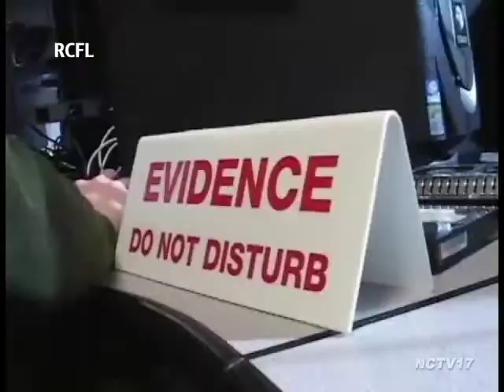City Council Workshop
The City of Naperville's budget continues to look better.

City council and staff recently met to discuss their general budget, which currently sits $200,000 in the negative but is down from a $2.2 million deficit in October.  By the end of the meeting that gap was even less.

Each department head presented their annual budget to the council including new vehicles and personnel.

The Naperville Police Department presented a new opportunity to hire a sworn officer to train at the FBI's Regional Computer Forensics Laboratory in Chicago.  The exchange is a three-year commitment, after which, the officer will return to Naperville with extra training. Some of the cases they will be working on include child pornography, internet crimes, terrorism and fraud.

"The complexity of the cases, the type of cases they will be is across the spectrum of crime classification," said John Dziedzic, Director of Chicago Regional Computer Forensics Laboratory.  "What we're doing is, we're building the capacity in the Chicagoland Area to address these type of cases."

Naperville will be one of nine departments in the region and one of 300 from the country in the program.

One budget item the council decided not to approve is a $15,000 grant for a new tree preservation program, providing money to residents to preserve trees on private property.

"I think it's a noble cause, trust me I'd like to preserve more trees," said Councilman Grant Wehrli.  "But I think it's a very slippery slope and we're using tax dollars to incentivize behavior on private property."